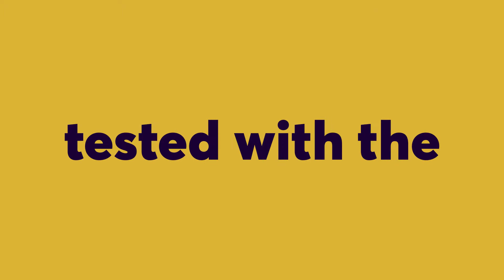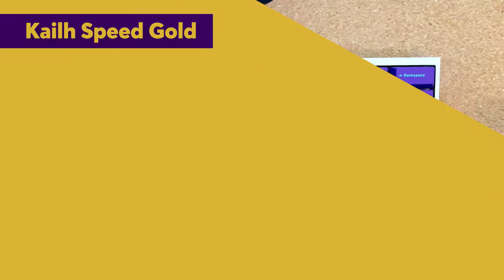The Ultimate KAILH SPEED GOLD Sound Test | The Speed Bronze Opposite!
Here a Sound Test of the Kailh Speed Gold Switch, the Speed Bronze Opposite! Hear the sound of the SPEED GOLD Switch in this Ultimate Sound Test on a Full Keyboard with SA and GMK Keycaps! All Clicky Switches are tested with the SAME CASE, the SAME PLATE and the SAME KEYCAPS! In this KAILH SPEED GOLD Sound Test, I've made a Typing Test and a Slow Bottom out with GMK Pulse Mitolet and SA Maxkey Black.

Here's the compilation in the same video of the 24 Clicky switches tested with the same case, the same plate and the same keycaps for a better sound comparison:

Click and Thock is a Youtube channel all about keyboards sound! No talking, just clicks and thocks! I test different switches, cases, plates, keycaps and other components to compare the effect on sound! I also test vintage keyboards and switches!

I'm not sponsored, so like and sharing the video can help me. If you have questions or want to share something, write it in the comments below, I read EVERY one of them!

00:00 - Intro
00:23 - Switche Specs
00:45 - No Keycaps
01:04 - Cherry profil Keycaps
02:00 - SA Keycaps
03:00 - Final

Each switches are tested on this mechanical keyboard:
- DZ60RGB V2 HOT SWAP
- Brass plate
- Tofu 60 aluminum case
- Durock lube stabilizers
- Foam under and over PCB
- GMK Mitolet keycaps
- Maxkey Black SA keycaps